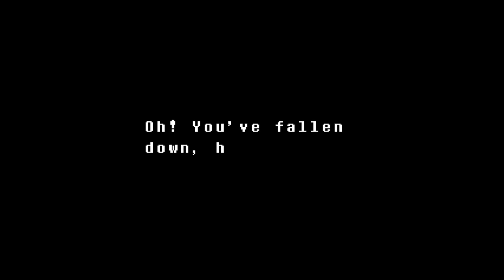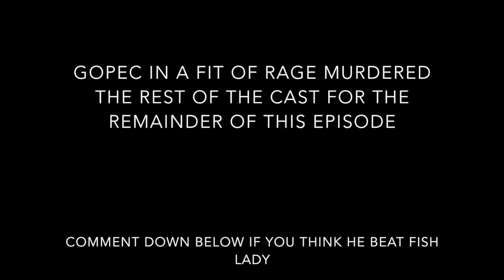Goplays Undertale: Fish spears me repeatedly - EPISODE 3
Undyne is a big bum bum, playthrough got extended infinite hours because of her. Enjoy video or else.

Fanart? why would you lol. But if you are, dm them through either Twitter and Instagram! I'll include it in the next video!